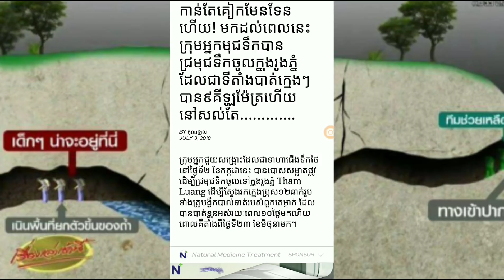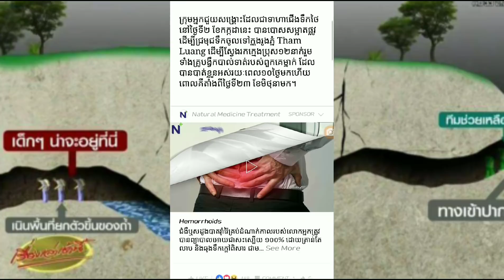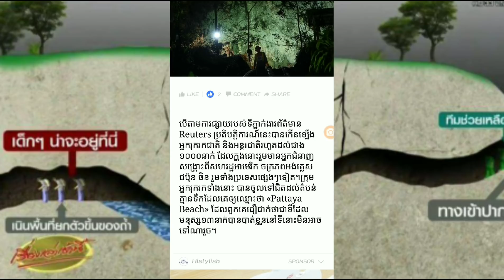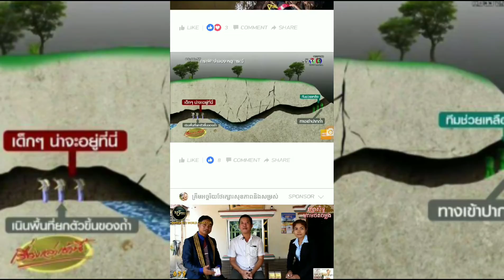កាន់តែគៀកមែនទែនហើយ! មកដល់ពេលនេះក្រុមអ្នកមុជទឹកបានជ្រមុជទឹកចូលក្នុងរូងភ្នំដែលជាទីតាំងបាត់ក្មេងៗបាន៩គី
កាន់តែគៀកមែនទែនហើយ! មកដល់ពេលនេះក្រុមអ្នកមុជទឹកបានជ្រមុជទឹកចូលក្នុងរូងភ្នំដែលជាទីតាំងបាត់ក្មេងៗបាន៩គីឡូម៉ែត្រហើយ នៅសល់តែ… .